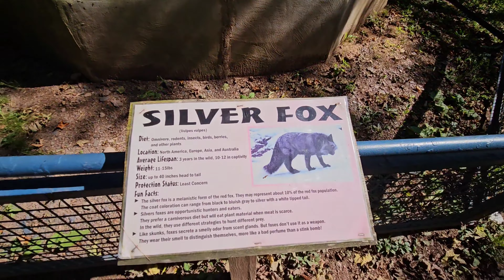a day in Carl's life